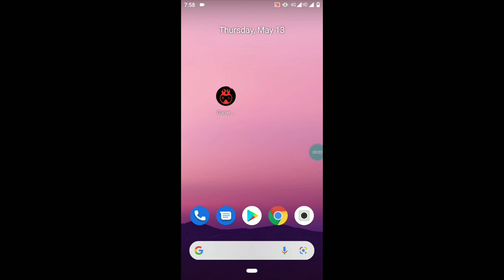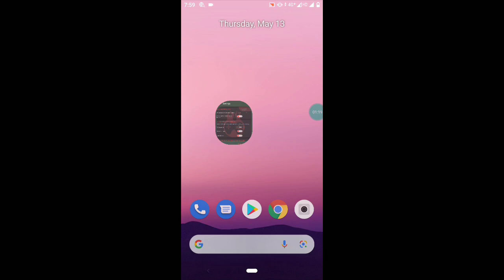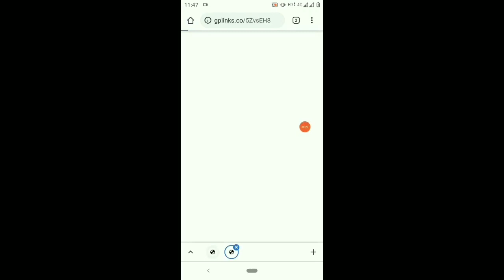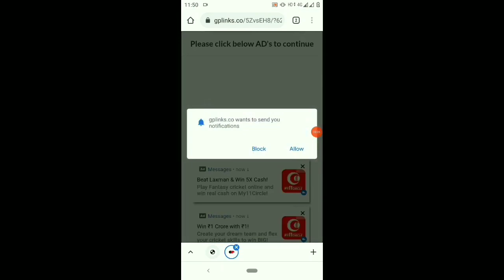Game Booster Pro 2021 | Fix Your Lag in 2gb 3gb 4gb Ram | Game Turbo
Credit - Anupom Gaming